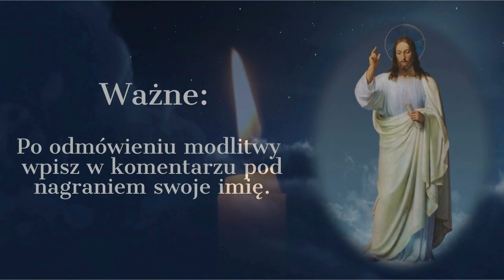246 DZIEŃ * MODLITWY O OCHRONĘ POLSKI PRZED WOJNĄ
Pozdrawiam Łukasz

Modlitwa o dar pokoju św. Jana Pawła II
Boże ojców naszych, wielki i miłosierny! Panie życia i pokoju, Ojcze wszystkich ludzi. Twoją wolą jest pokój, a nie udręczenie. Potęp wojny i obal pychę gwałtowników. Wysłałeś Syna swego Jezusa Chrystusa, aby głosił pokój bliskim i dalekim i zjednoczył w jedną rodzinę ludzi wszystkich ras i pokoleń.  Niech już nie będzie więcej wojny – złej przygody, z której nie ma odwrotu, niech już nie będzie więcej wojny – kłębowiska walki i przemocy.
Spraw, niech ustanie wojna (…), która zagraża Twoim stworzeniom na niebie, na ziemi i w morzu.  Z Maryją, Matką Jezusa i naszą, błagamy Cię, przemów do serc ludzi odpowiedzialnych za losy narodów. Zniszcz logikę odwetów i zemsty, a poddaj przez Ducha Świętego nowe rozwiązania wielkoduszne i szlachetne, w dialogu i cierpliwym wyczekiwaniu – bardziej owocne niż gwałtowne działania wojenne. Ojcze, obdarz nasze czasy dniami pokoju. Niech już nie będzie więcej wojny. Amen.

MODLITWA O INTRONIZACJĘ CHRYSTUSA NA KRÓLA Polski

Jahwe, mój Boże... - potężna modlitwa od naszego Ojca

„Jahwe, mój Boże, niech dotrze do Ciebie moja modlitwa,
usłysz nasze wołanie o miłosierdzie i o pomoc,
przebacz tym, którzy nie pokładają wiary w Ciebie, mój Boże,
ani ufności w Twoją moc, by nas ocalić.

Nie uderzaj nas w naszych dniach,
wypalając w jednej chwili ziemię.
Ale w Twoim Ojcowskim Współczuciu
pożałuj nas i przebacz nam.
Nie pozwól, by zły jak wodę rozlał naszą krew.
Przebacz naszą winę, powściągnij swój gniew,
pamiętając o naszej słabości.

Powstrzymaj Twych aniołów zniszczenia,
dając nam jeszcze jedną szansę okazania się
wartymi Twojej Dobroci.
Pokładam mą ufność w Tobie. Amen”